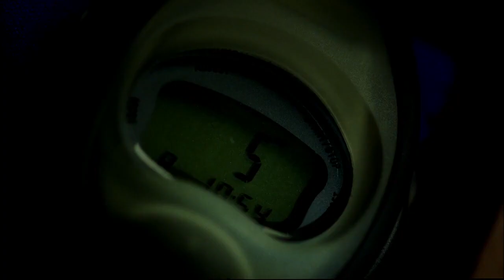Jennifer Gardner Scuba Spy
Jennifer Gardner with wetsuit Scuba Spy. Unknown Movie.